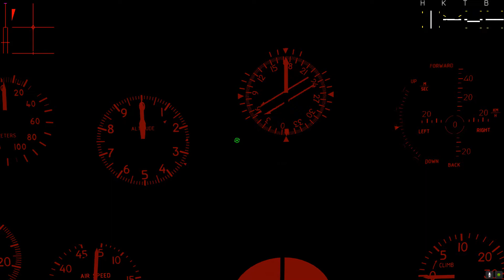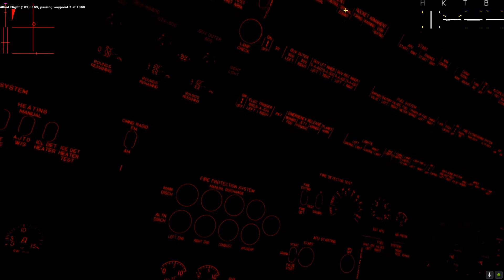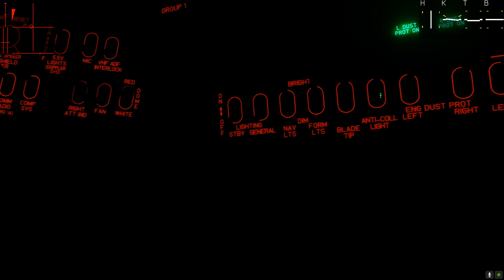DCS: Mi-8 - Wiosenne Napięcia - Misja 16 - "Eskalacja"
Hej! Chcesz pogadać? Wpadnij na serwer Discorda

Kampania "Wiosenne Napięcia" opowiada o losach pilota Mi-8, który w burzliwych latach 2000, po wojnie Rosyjsko-Gruzińskiej dostaje przydział w Osetii Południowej, gdzie zaopatrywać będzie lokalne wojska i transportować żołnierzy. Na granicy z czasem robi się gorąco... co przyjdzie znieść pilotowi tej trwałej i wysłużonej maszyny z lat 60'tych?